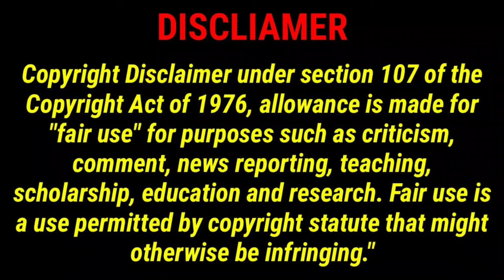Don - Trailer Reaction | Sivakarthikeyan, Priyanka Mohan | Anirudh | Cibi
Movie
Cast: Sivakarthikeyan, Priyanka Mohan, SJSuryah, Samuthirakani, Soori
Writer And Director
Cinematography:  K.M Bhaskaran
Editor:  Nagooran
Production Designer:  K.Udaya Kumar
Production Controller:  Veera Sankar
Stunt Master:  Vicky
Costume Designer:  Anu Parthasarathy / Harikesh / Nithya Venkadesan
Production Manager:  M.Manjunathan
Make-Up:  P. Ganapathi
Costumer:  Perumal Selvam
Dance Choreographer:  Shobi, Sandy
Stills:  N. Prithivirajan
Publicity Designer:  Tuney John (24am)
SFX/Sound Mixing: Suren G - Alagiakoothan
PRO:  Suresh Chandra, Rekha D’one
Tamil Kumaram & Kalai Arasu
Produced by Subaskaran & Sivakarthikeyan
Banner: Lyca Productions in association with Sivakarthikeyan Productions